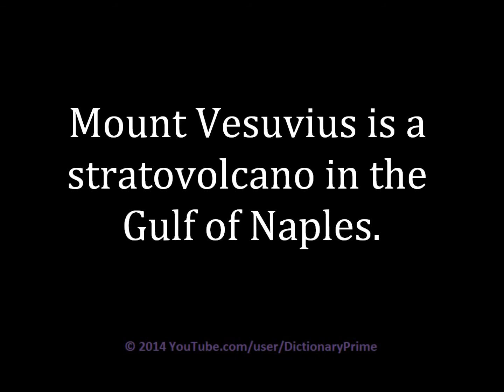How to pronounce Mount Vesuvius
Learn how to pronounce Mount Vesuvius and use in a sentence.